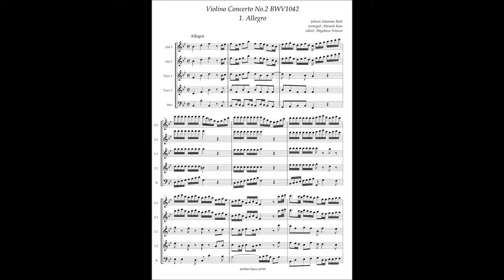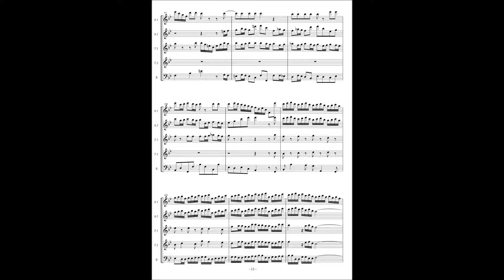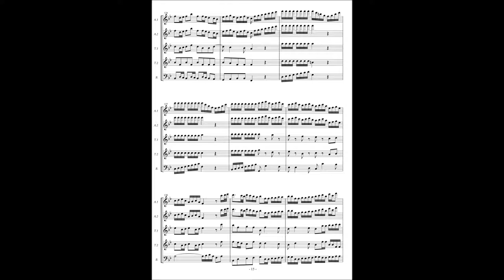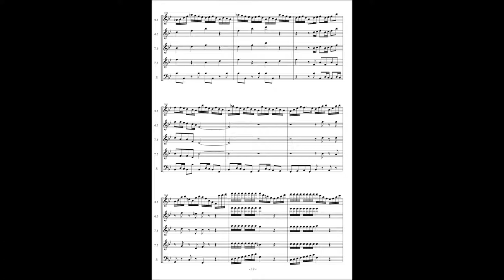J.S.Bach, Violin Concert No 2 BWV1042 - 1st movement